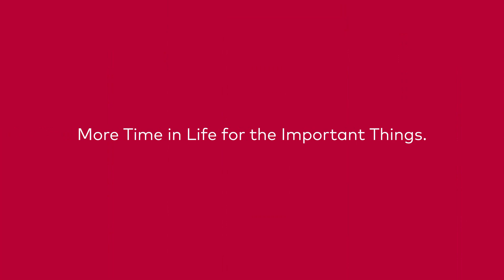Start Parameter Management with vCDM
Find out more about our solution for parameter management: vCDM is the database-supported platform for calibration teams. Work results are efficiently merged, and potential data conflicts are avoided or detected and resolved. All data changes are seamlessly tracked.